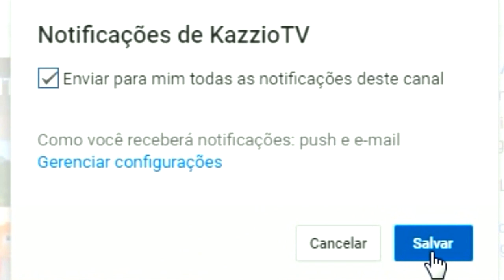Minecraft PIXELMON ULTRA #7 - LVL 69 vs MAGNETON ( ͡° ͜ʖ ͡°)